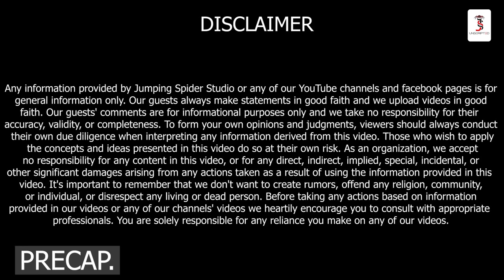বুঢ়া বয়সত তাইৰ গাত প্ৰেমৰ উজান লাগি তাই বেলেগৰ লগত পলাই গ'ল😡: Anup Das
বুঢ়া বয়সত তাইৰ গাত প্ৰেমৰ উজান লাগি তাই বেলেগৰ লগত পলাই গ'ল😡